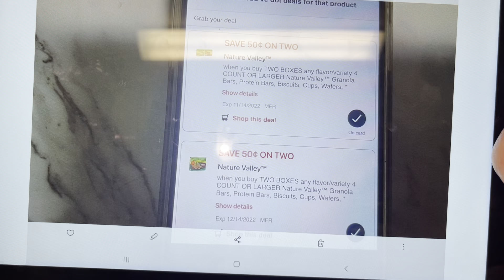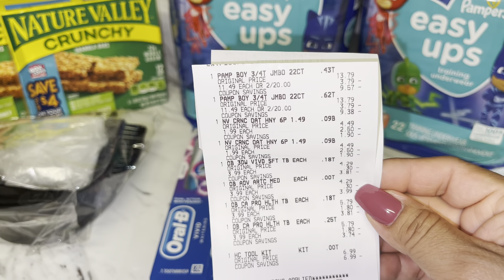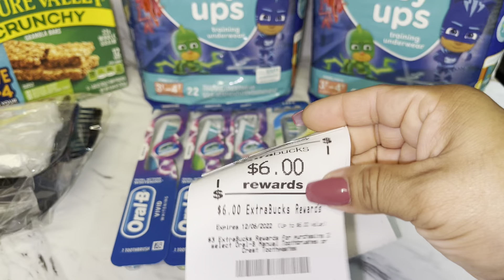🛑VÁMONOS 🏃🏻‍♀️🛍ORAL-B GRATIS PAÑALES POR .48 CENTAVOS 🛒🛍